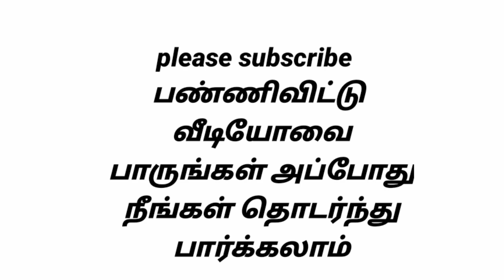முஸ்பிராவின் வாழ்கை PART-210 Adirai Voice Over 💐✨🎉